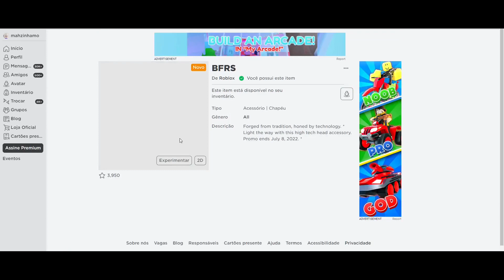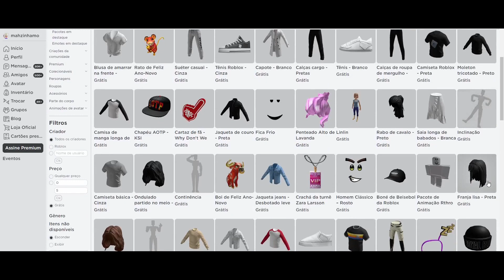ITEM BFRS GRÁTIS COM SUPER EFEITO!